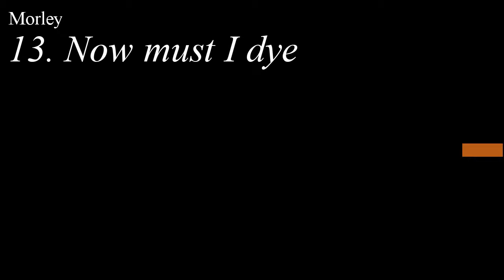Morley - 13. Now must I dye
An animated score of "13. Now must I dye", from Canzonets or Little Short Songs to Three Voyces, by Morley.